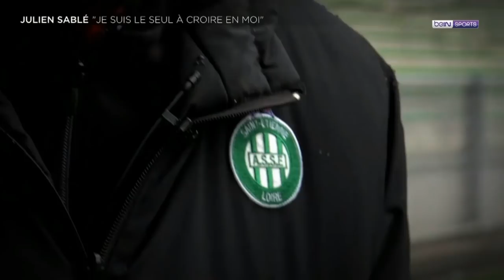JULIEN SABLE REPORTAGE BEIN SPORT ! TMGL 1933